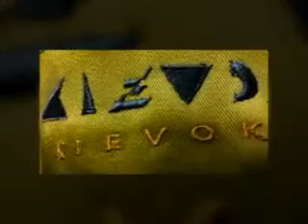The Inception BOX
The Inception is The Root Cause for Invention
Re-Invent Yourself
BE OUTSIDE THE BOX
K I E V O K I O